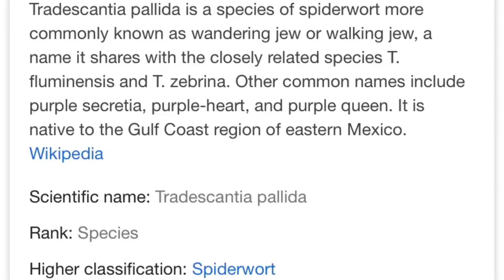TRADESCANTIA PALLIDA PLANT PROPOGATION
The Purple Hearts plant is very easy to propagate and care for!